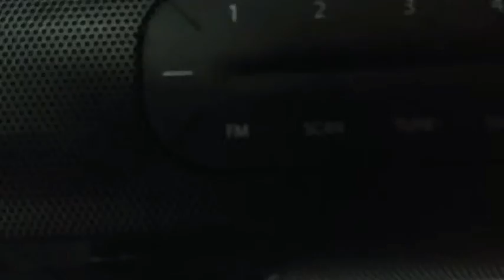Dimpu Bruwa !wow look what I got a bass bost JBL speakers super deep bass🤑INDIA ASSAM😱😱😱😱😱😱